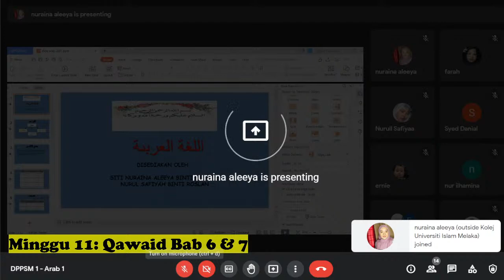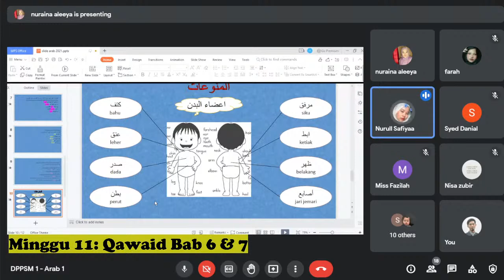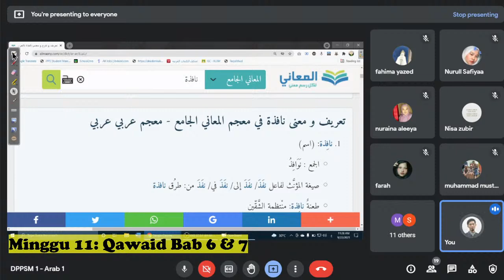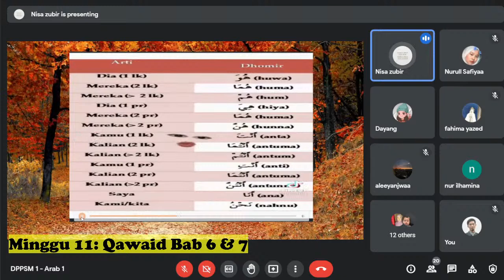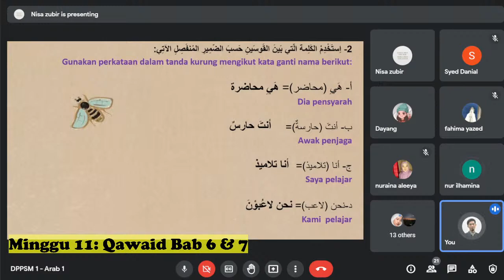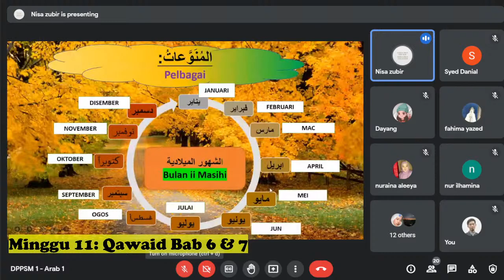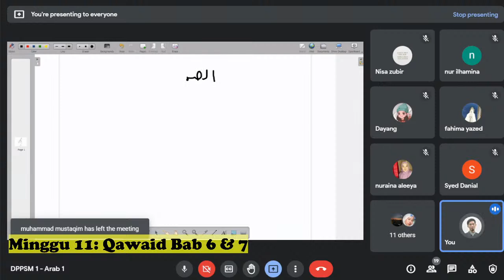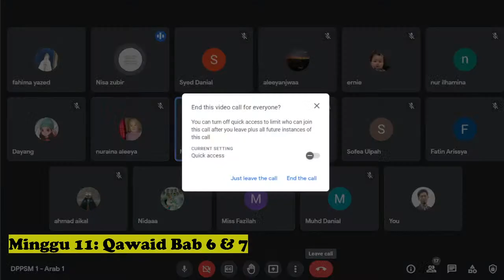W11 - DPPSM 1 (S1 21-22)